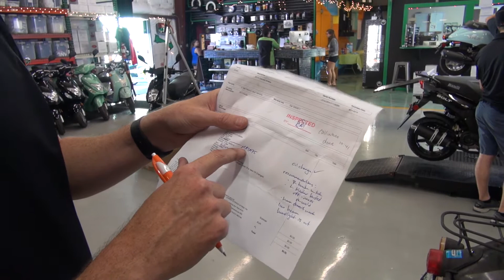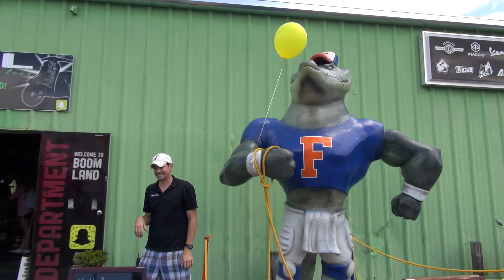NS4L.TV - 53 - Friday, August Something - From Sales to Service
Friday, August 25th, 2017 - Day 12 of 13 in a row.  Just a couple of more days and the FINALLY...  SLEEEEEP!  As sales start to slow, the focus transitions to the Service Department.

This Episode Features Music by:
Droeloe - Homebound

Please note: Companies and Brands shown and featured in the NS4L.TV Vlog DO NOT pay for this exposure.  These are businesses and brands that we do business with, collaborate with, or personally enjoy.

THE JOURNEY